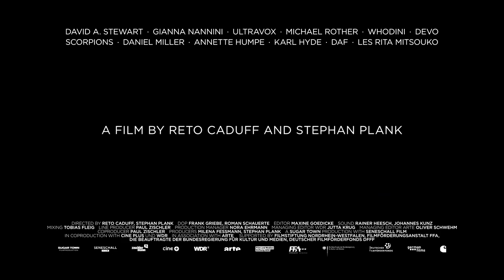Conny Plank - The Potential Of Noise Trailer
In the 70s and 80s, artists such as Kraftwerk, David Bowie, Brian Eno, Gianna Nannini, Ultravox and the Eurythmics queued to record in Conny Plank's studio, a farmhouse near Cologne.